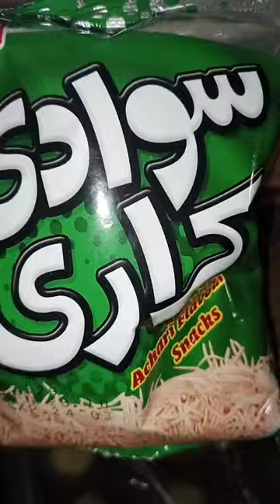MR TUCK SHOP